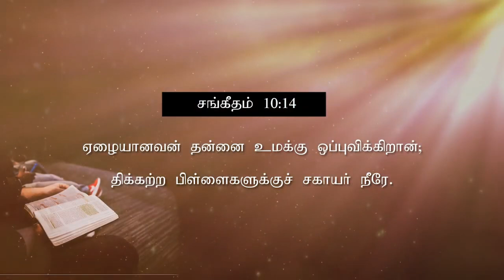பயப்படாதே சகாயம் செய்வேன் | July Month Promise Message | Tamil | 2022 | Pr . Abraham Johnson Prabhu